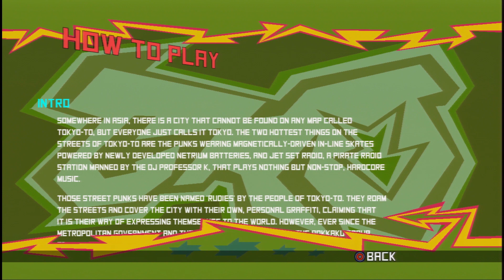1441: Jet Set Radio Demo PS3 \\ 1080p, stylish as heck, can't control it for snot, I stink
Runs at 30fps, just like the Dreamcast version did. There's a Steam version (and corresponding Steam demo) (also 30fps, apparently) for $2 less than the PS3 version.

Unlike the DC, the PS3 version runs at 1080p -- a rare feat on the ol' PS3. Nice!

0:00 - start
2:13 - How to Play
6:53 - Tutorial
8:29 - mission 1
10:24 - mission 2
11:03 - mission 3
12:37 - mission 4
13:22 - mission 5
16:06 - mission 6
26:57 - mission 7

Still looks great and I love the vibrant vision of Tokyo in parody US brands, bright colors, and bold shapes, right down to things like distant streets being painted on the wall.

Starts with you mimicking easy in-line skating & spray-painting runs from your fellow "Rudie" youth gang members. The demo has just one actual mission mission, and as soon as I had to try tough jumps there I somehow kept twitching my character off-course or something at take-off, and then couldn't course-correct, with the camera trailing behind where I wanted to see and the character having surprisingly little air control.

So basically I suck at it, felt like I was fighting a losing battle against the controls, and it was a huge relief that there was only the one real mission!

, the "Burger Queen" parody storefront seen here (14:22) was present but not used in the DC version, instead replaced there by "Burger Joint."

I played further in the full version back in the day on DC, not sure how; maybe the control worked a little better on the DC pad somehow? Probably just me not being as old. = P I did peter out on it eventually; pretty sure I never finished.

6/14/23